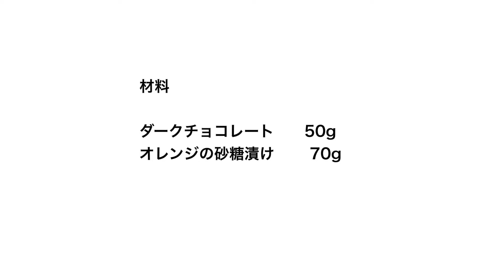簡単オランジェット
市販のオレンジピールを使って、チョコレートをかけるだけなので
簡単に作れます。
６０度の湯煎でチョコレートを溶かしてください。
鍋底に残ったチョコに牛乳を入れてホットチョコレートも楽しめます！
キンキンに冷やして食べてくださいね　(^_−)−☆